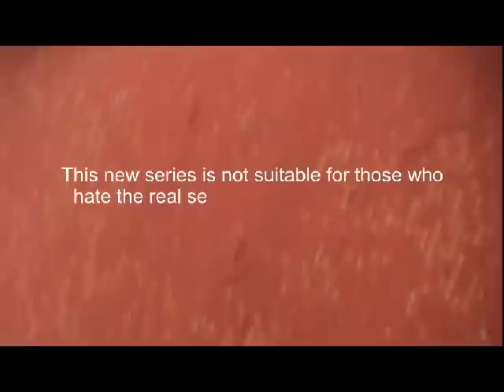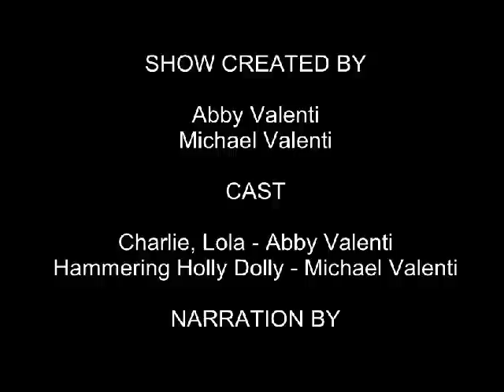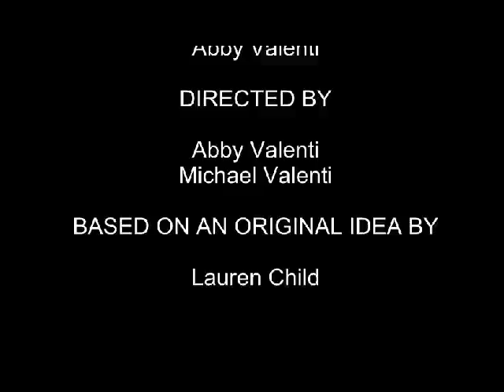The New Charlie and Lola Show - Series 1 - Episode 1 - The Worst Holiday Ever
Original Release Date: 15 Jan 2012
Re-release Date: 15 Jun 2012

Original Video Description: Let's introduce you to... a new Charlie and Lola series with Hammering Holly Dolly! In today's episode, Charlie and Lola go on a hammock holiday.